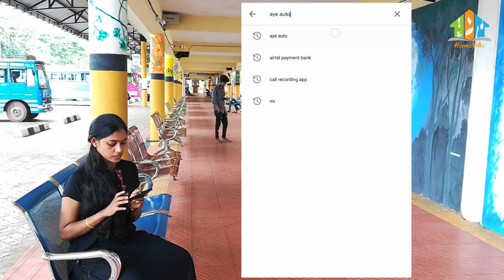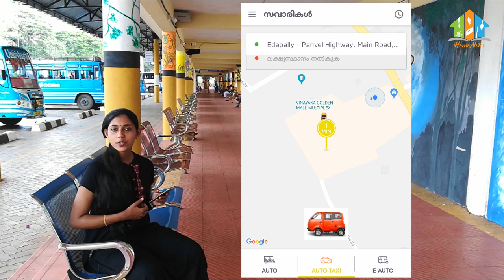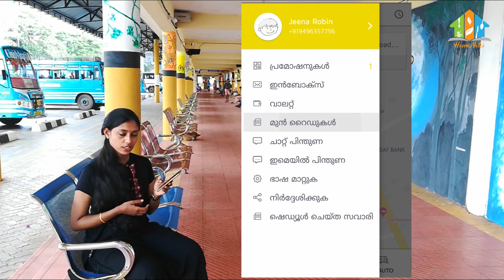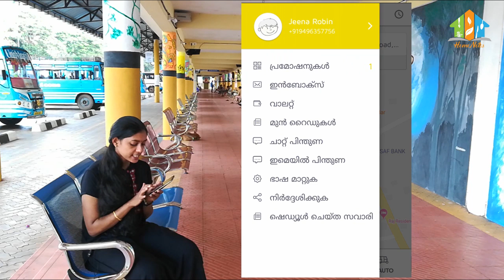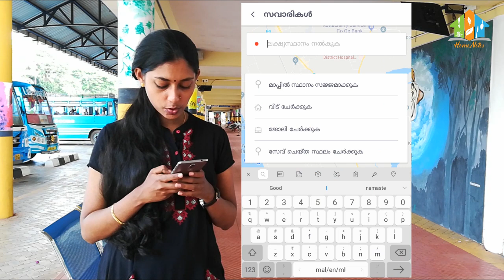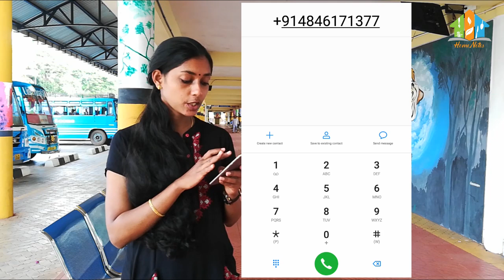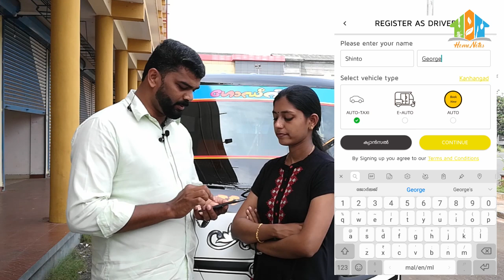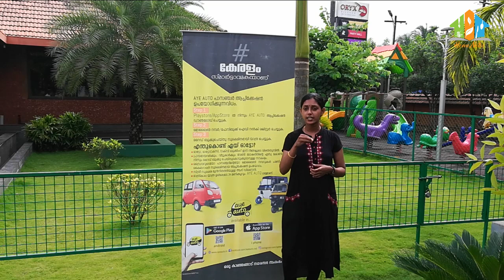ഏയ് ഓട്ടോ ആപ്പ് ഉപയോഗിക്കാൻ പഠിക്കാം. How to Use Aye Auto App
***Copyright: - All the content published on this channel is protected under the copyright law and should not be used / reproduced in full or part without the creator's (Jeena V Joseph) prior permission. ***